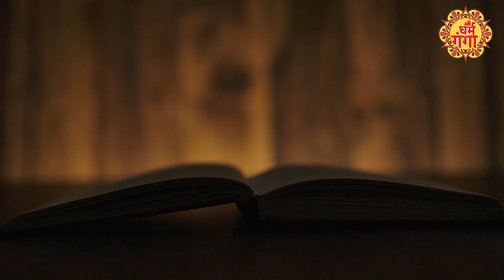दशरथ का पिंडदान सीता जी ने कैसे किया | Sita Ji Ne Kise Diya Shrap | Dharm Ganga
धार्मिक मान्यताओं के अनुसार श्री हरी विष्णु ने त्रेता युग में श्री राम का अवतार लिया था अपने वनवास के दौरान भगवान श्री राम, माता सीता और लक्ष्मण जी अपने पिता महाराज दशरथ का पिंडदान करने बिहार के गया धाम पहुंचे। लेकिन वहां मां सीता ने श्राप दिया चलिए बताते हैं दशरथ के पिंडदान के बाद मां सीता ने किन 5 चीजों को श्राप दिया था.

According to religious beliefs, Shri Hari Vishnu had taken the incarnation of Shri Ram in Treta Yuga. During his exile, Lord Shri Ram, Mata Sita and Lakshman ji reached Gaya Dham in Bihar to offer Pind Daan of their father Maharaja Dasharatha. But there Mata Sita cursed. Let us tell you which 5 things were cursed by Mother Sita after Dasharatha's Pind Daan.

                ~HT.178~PR.114~ED.118~